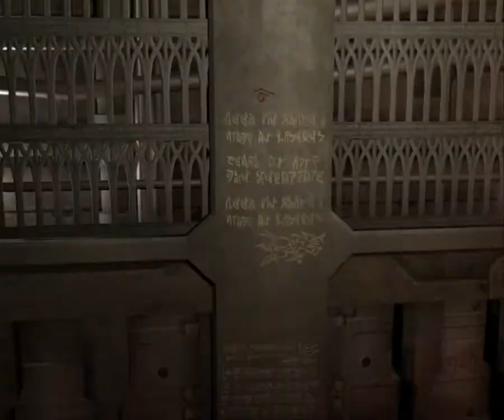Let`s Play Dead Space [Blind] - Part 2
Soooow wir entdecken die Werkbank. :)